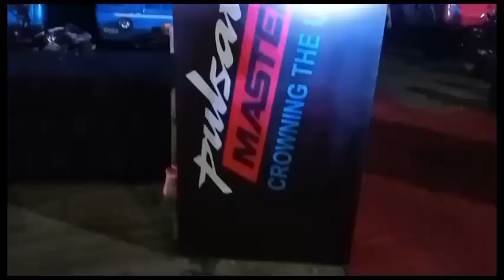Bike Rider Trending Vlog ll Bike Rider video ll Islampur Uttar Dinajpur full video